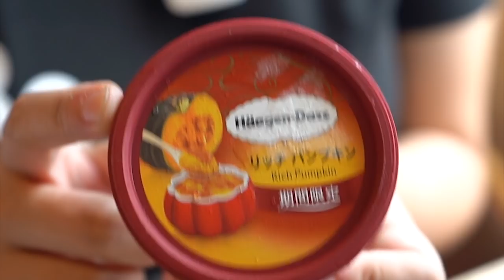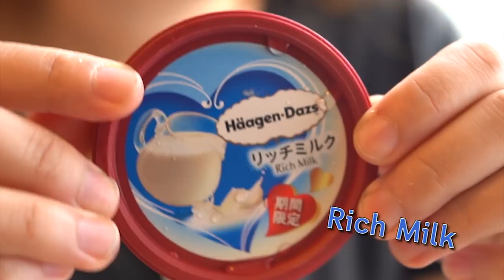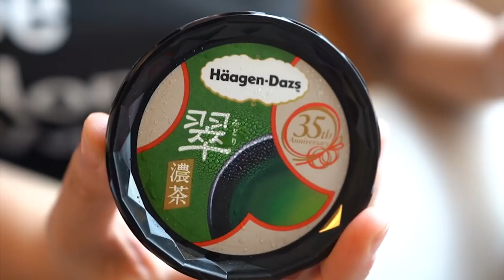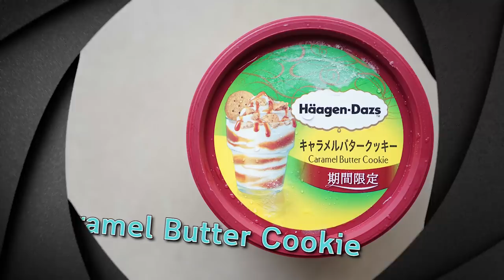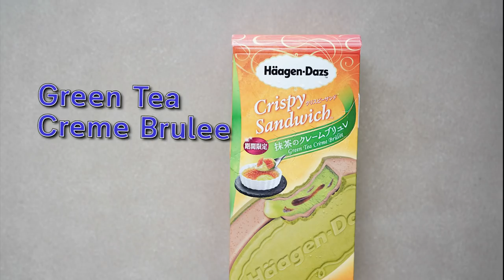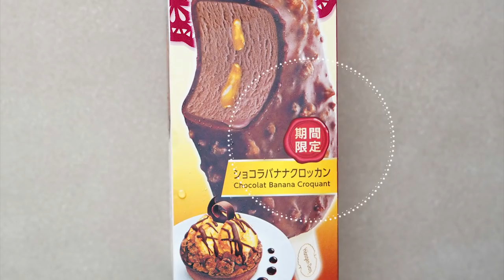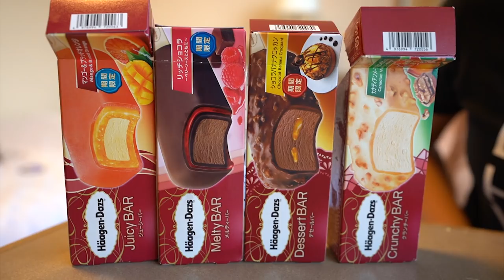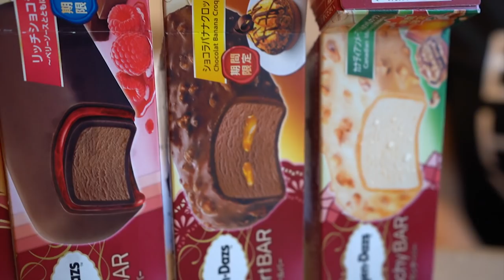Japan Vlog I อภิมหารีวิว กินไอศครีม Haagen Dazs 14 รสชาติ!